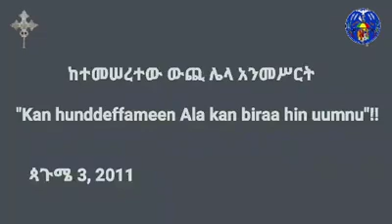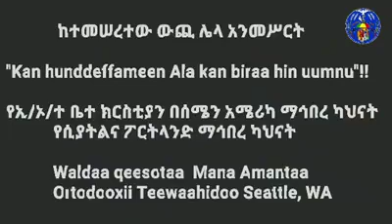በሰሜን አሜሪካ ማኅበረ ካህናት በሲያትልና አካባቢው ማኅበረ ካህናት የተሰጠ መግለጫና ምክር!!!